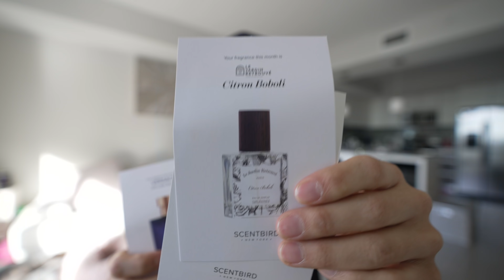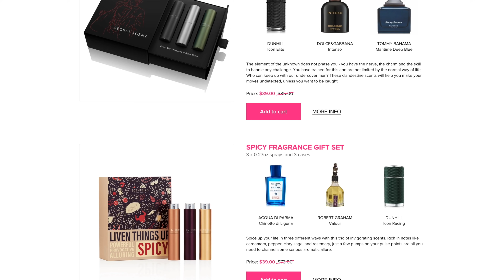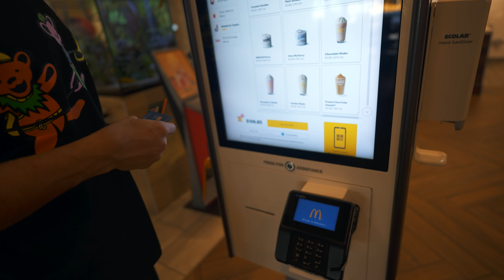EATING THE BIGGEST MCDONALD'S IN THE UNITED STATES CRAZY MENU | PIZZA, PASTA, FRENCH TOAST, & MORE!